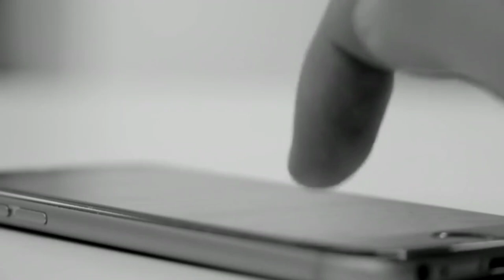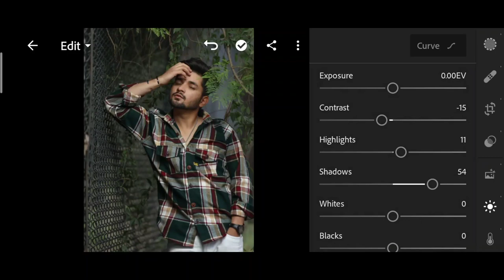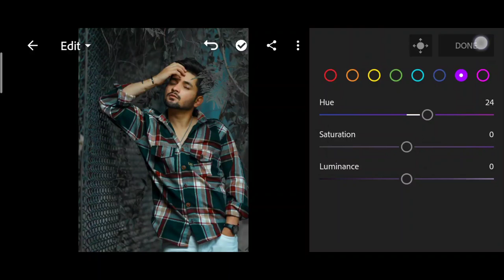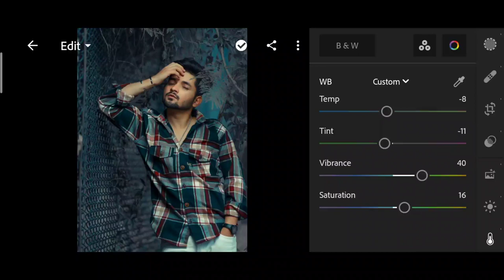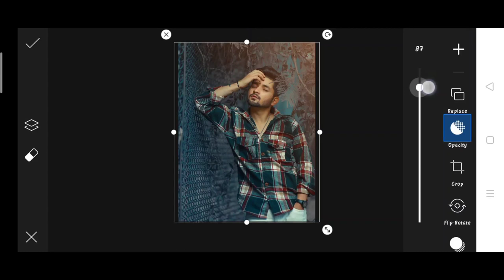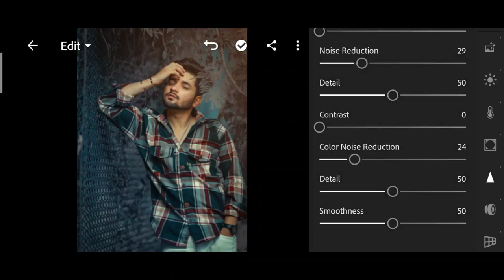Nsb picture Lightroom mobile Aesthetic moody tone complete retouch 2022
1. Photo editing
2. Picsart photo editing
3. Snapseed photo editing
4. Lightroom photo editing
5. Autodesk SketchBook photo editing
6. Photoshop photo editing
7. Photoshop tutorial
8. PicsArt tutorial
9. Photoshoot vlogs
10. Viral photo editing
11. Instagram viral photo editing
12. Glowing message photo editing
13. Glowing heart photo editing
14. Glowing photo editing in PicsArt
15. PicsArt photo editing 2021
16. Cb photo editing
17. Cb photo editing in PicsArt
18. Vijay Mahar new photo
19. Himmat Singh new photo editing
20. Taukeer editz new photo editing
21. NSB PICTURES New photo editing
22. Dm design new photo editing
23. Pranav PG new photo editing
24. Artist aj new photo editing
25. Bollywood actress photo editing